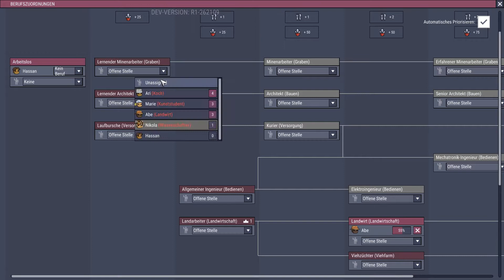Asteroiden Kommune - Oxygen not Included #11 [German / Deutsch Gameplay]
Oxygen Not Included - Let's Play von und mit SebiKru

«Oxygen Not Included»
Survival Game auf einem Asteroiden

Oxygen Not Included ist eine Weltraum-Kolonie-Simulation. Man muss für seine Kolonisten sorgen und Ihnen helfen Wasser, Wärme, Nahrung und Sauerstoff zu beschaffen, um Ihr leben zu erhalten.